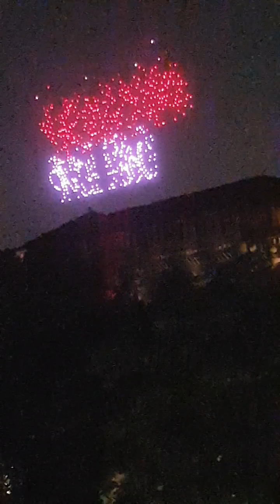Manifestazione di droni in piazza Castello Arco Della Pace